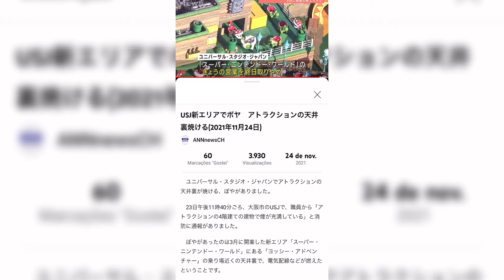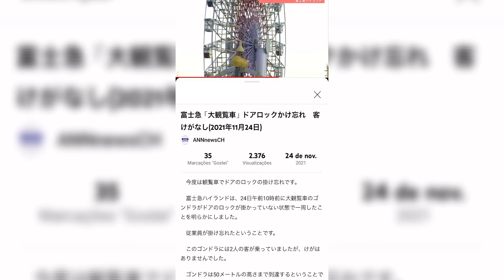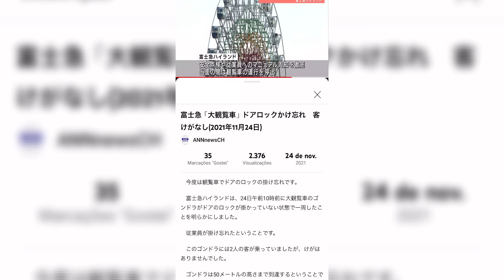Crescentes Incidentes em parques temáticos no Japão - alerta ⚠️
Fonte das reportagens estão no vídeo. Quem for para os parques temáticos no Japão fique atento as atrações, sinalizações e possíveis alertas.